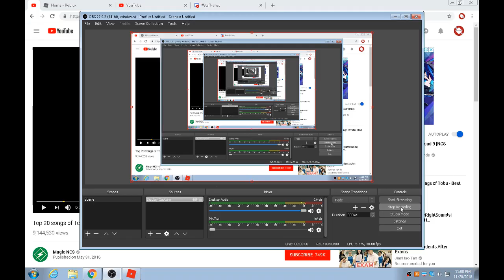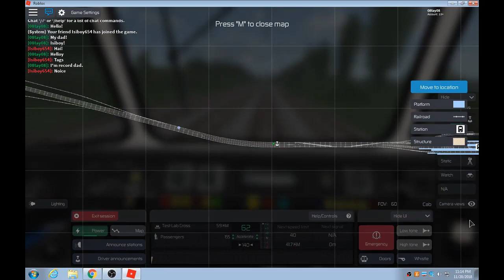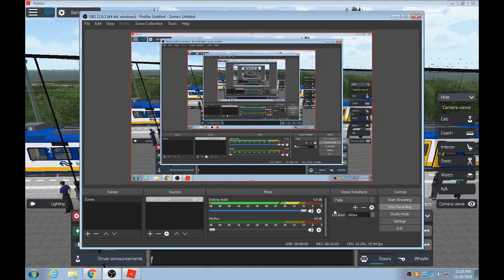ROBLOX Trainware Experimental Lab ALPHA Tester!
Hello! Mabuhay! Hello guys welcome back to my channel again we our test in trainware alpha tester we need to rate having pay 100 R$ For accessing in this game for updated we need to get situation here for beatiful and real life train

This pass is only cheapest robux 100 R$ Enjoyed your access drive explore completed station

Do you want to play this game I will give games and creator of group gamer

Merch making coming soon to buy BC!

Time to translate Filipino to English

Tren Train
Malinis Clean
Pagkain Food
Riles Rail

This video is a ecite!